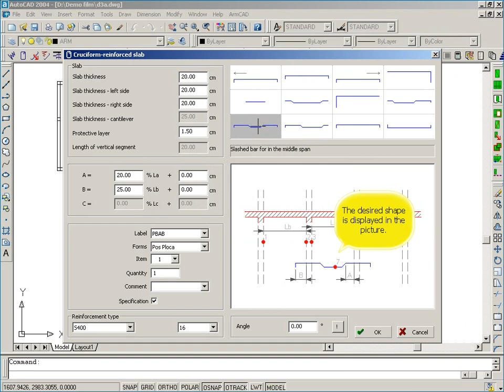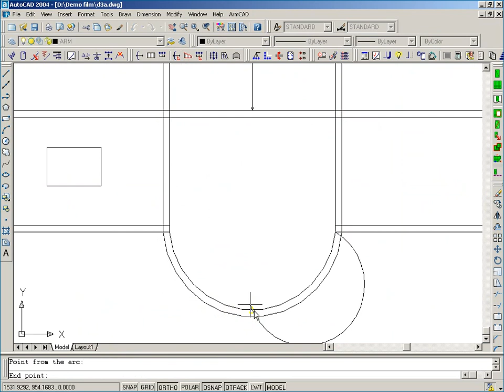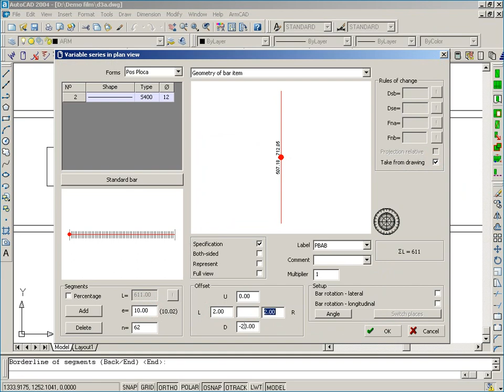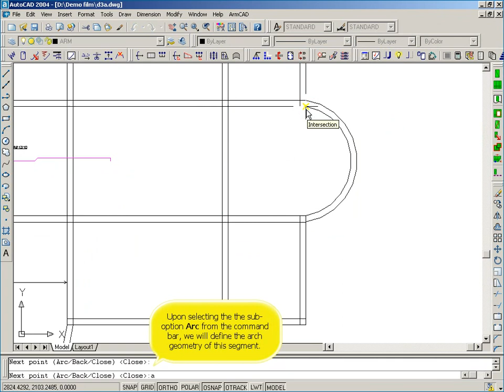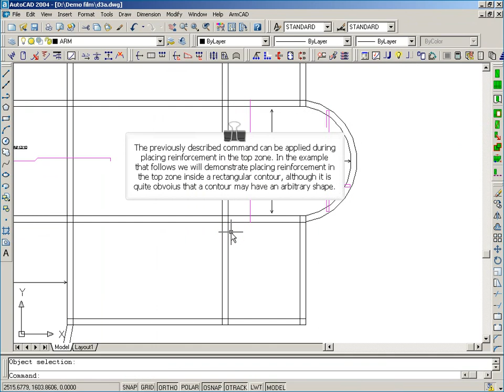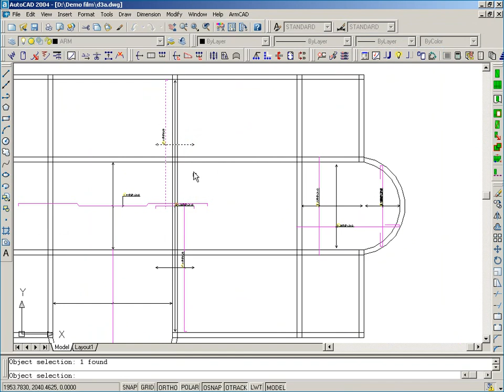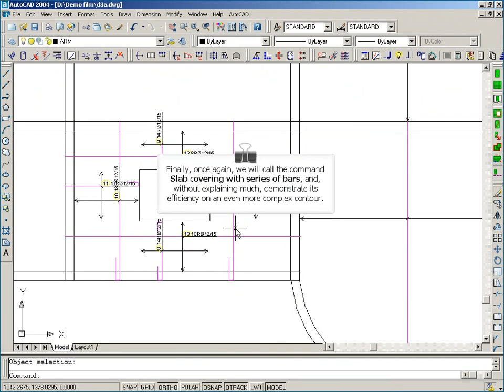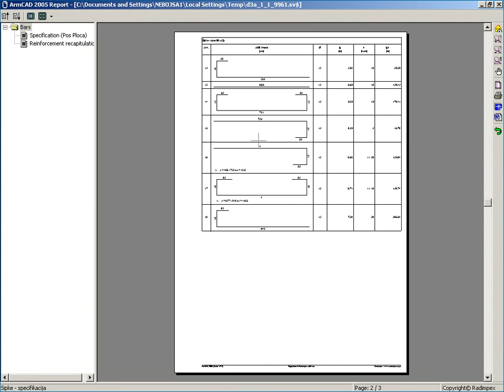ARMCAD: Reinforcing slabs with series of bars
An example for showing reinforcement detailing process of slabs using series of bars in program ArmCAD

Note: This example is made for ArmCAD 2005 , but the main principles of working process shown here are almost the same as in program ArmCAD 6.